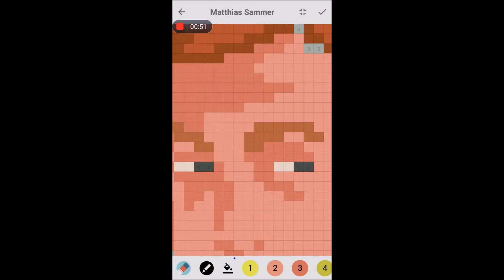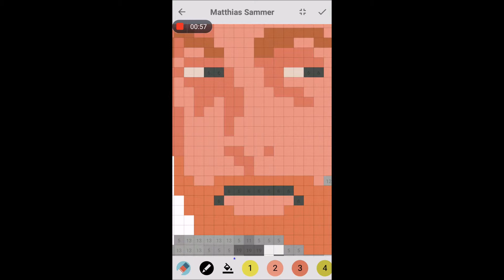Pixel Coloring Matthias Sammer